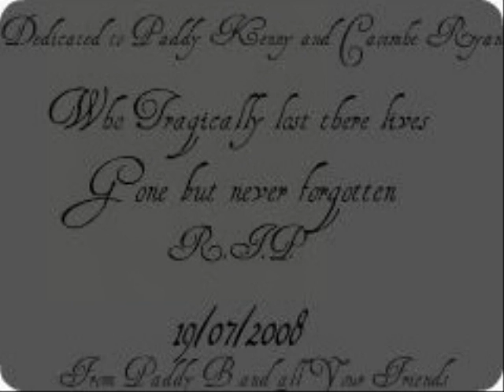R.I.P Paddy and Caoimhe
R.I.P  Paddy(19) and Caoimhe(19)Two close friends who Tragically lost there lives on Irish roads!. Gone from us but never forgotten in our toughts.